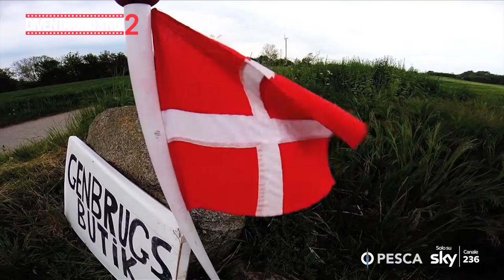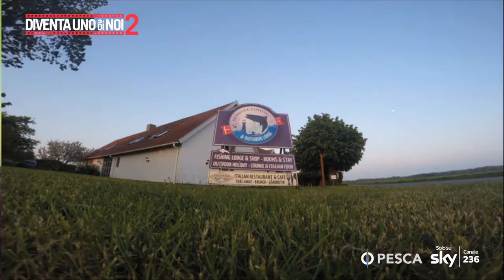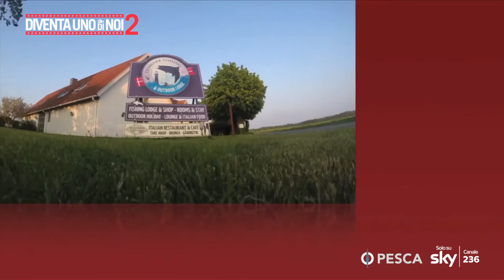PESCA TV SKY 236: Pike fishing in Denmark 2016 - Luca Frangi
Pesca TV Sky 236: Video di Luca Frangi per partecipare al concorso di Caccia e Pesca TV "DIVENTA UNO DI NOI" - 2° edizione.